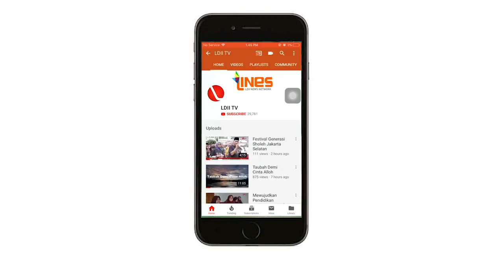LDII TV : SELAMAT HARI LAHIR PANCASILA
Sebagai satu-satunya ideologi dan dasar negara yang dimiliki oleh bangsa Indonesia.

Teruskan cita-cita luhur pendiri bangsa dan jangan sampai hanya menjadi legenda.

Mari mencintai Pancasila dengan menerapkan kebersamaan, musyawarah dan saling gotong royong.
Untuk membumikan Pancasila, LDII juga mengajarkan wawasan kebangsaan kepada warganya, LDII menggelar bela negara, bekerjasama dengan Kopassus, Kodam Siliwangi, Kodam Diponegoro dan Kodam Hasanuddin. Selain itu, LDII juga sering mengadakan seminar kebangsaan.

Mari semuanya perkokoh persatuan dan kesatuan bangsa untuk menjadikan Indonesia lebih baik lagi.